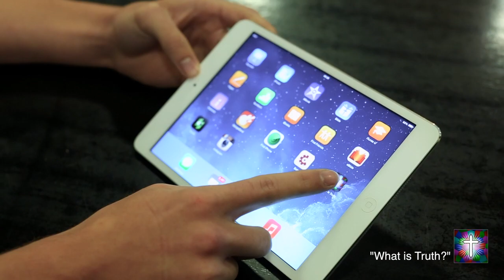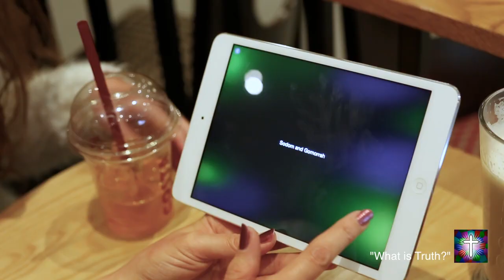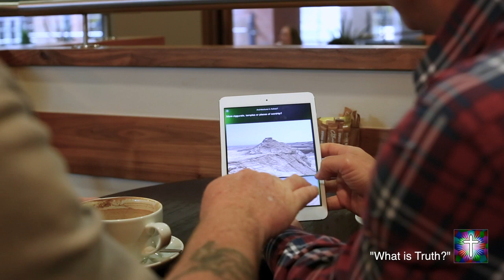What is Truth? App video 720HD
What is Truth? - Is there such a thing as Truth? Is the Bible Truth? This video introduces the "What is Truth?" App and why it's so vital to have answers for the world around us.  ***  The "What is Truth?" App is NOW AVAILABLE in the Apple App Store and GooglePlay.  ***  See these GooglePlay and Apple App Store links below VVV: